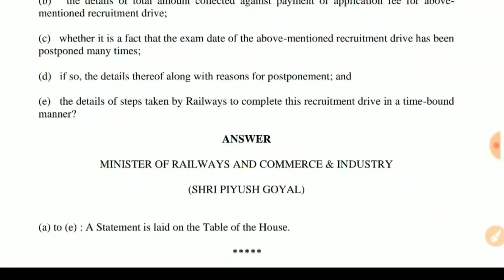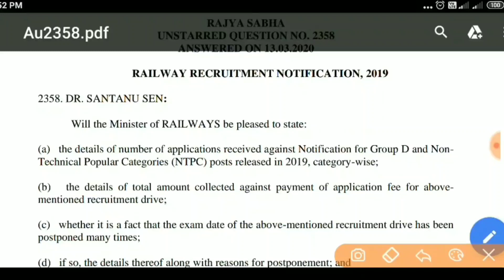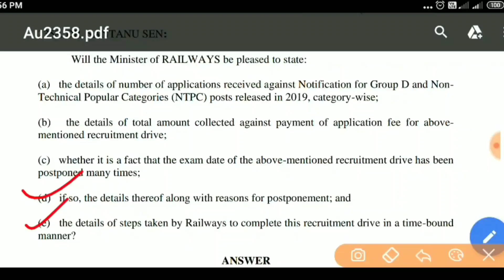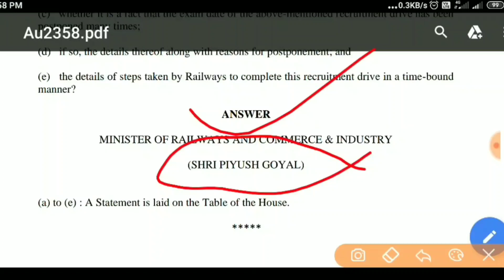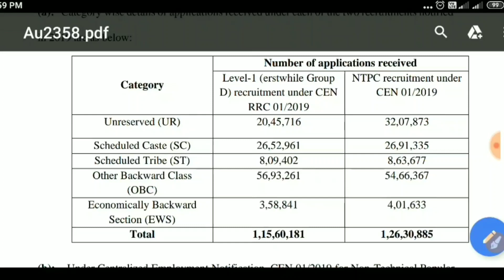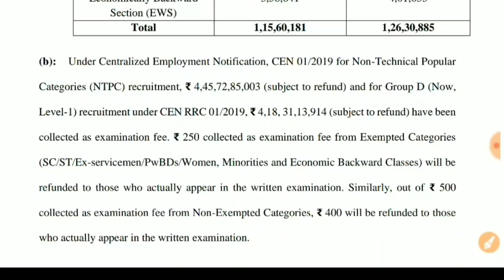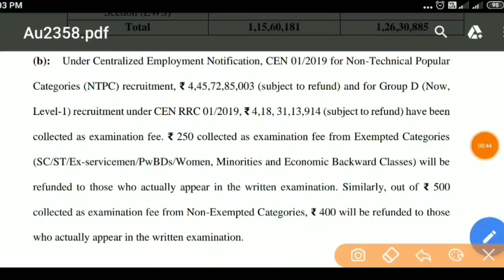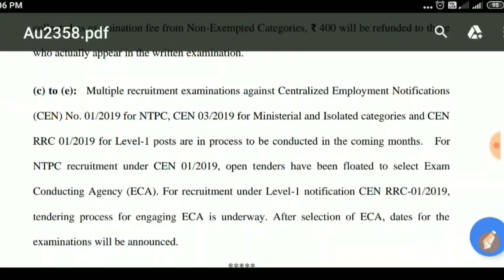RRB NTPC & Group-D পরিক্ষার তারিখ | Railway NTPC & Group-D Exam Date 2020 | RRB New Update 2020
topic covered:
1) RRB NTPC Exam Date 2020
2) RRB NTPC New Update
3) RRB new Official Update
4) RRB Group D New update
5) RRB Group D Exame date
6)Railways Group D Exam New Update 2020
7) Railways Recruitment New Officials Update 2020
8) RRB NTPC & Group D New Update

RRB-NTPC
RRB-Group-D
Exame-Date